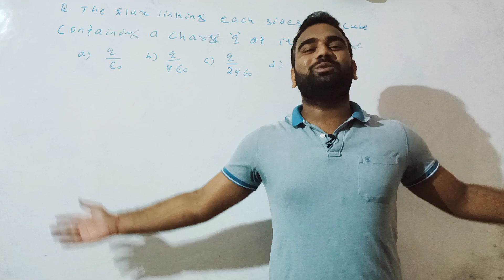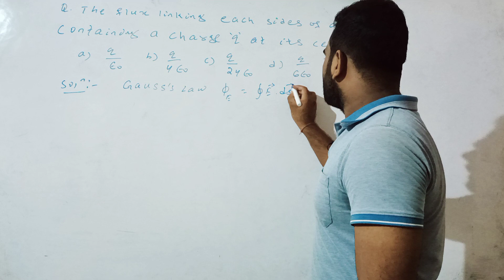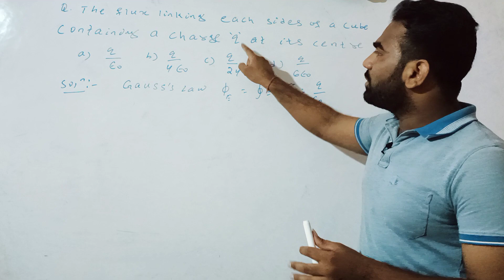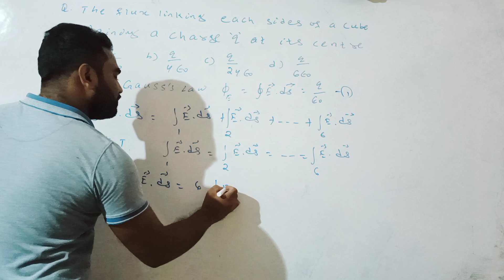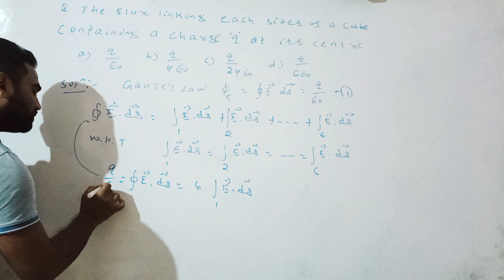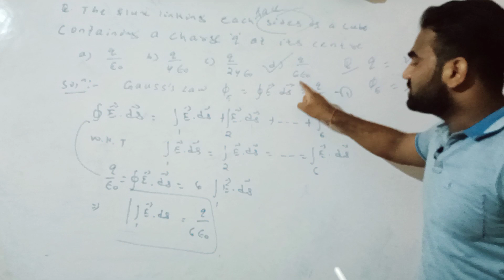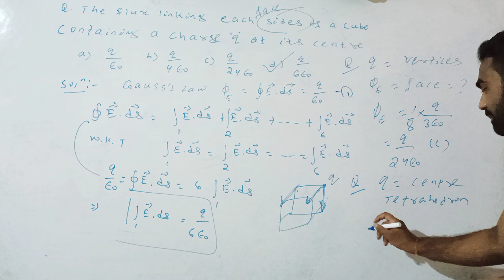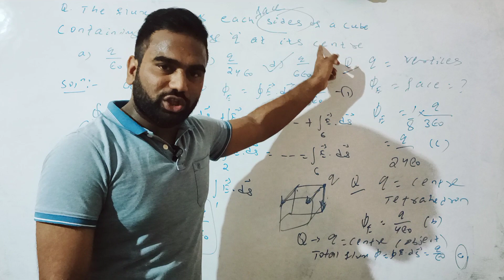Lect. 09 | Numericals on Electric Flux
What is the Electric Flux linking each side of a cube  if Charge q is placed at the centre of a cube? @Rakesh123

Electricity and Magnetism BSc Physics Play List :-

Thanks.